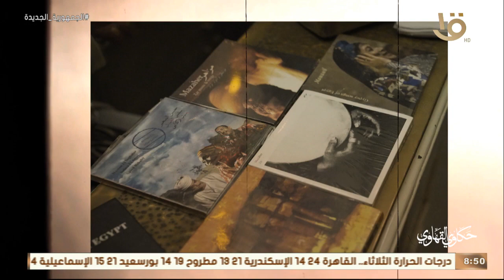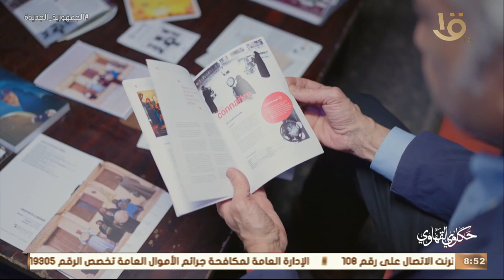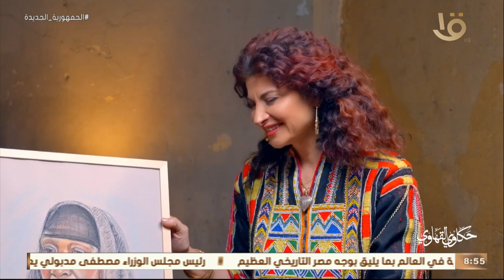حكاوي القهاوي | فن أصول الزار مع فرقة مظاهر.. الحلقة الكاملة 10-4-2023